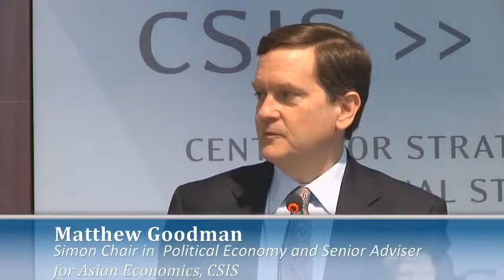JETRO Conference on Asia-Pacific Economic Integration and the Role of the United States and Japan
Kurt Tong, Principal Deputy Assistant Secretary, Bureau of Economic and Business Affairs, U.S. Department of State

Closing Remarks

Toshiyuki Yokota, President, JETRO New York